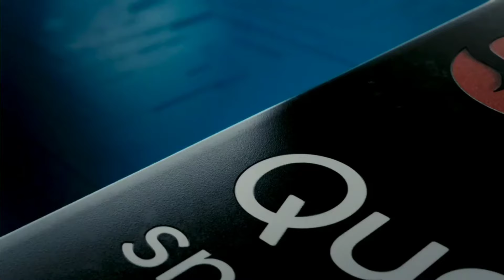Sony X2 Pro 5G Keypad Feature Phone in 2024 India | Type C, 8MP Camera, 3000 Battery, 3GB 32GB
Sony X2 Pro 5G Keypad Feature Phone in 2024 India
Type c , 8MP Camera, 3000 Battery, 3GB 32GB

Dosto Sony Apna Naya 5G Keypad Feature Phone
India Me Launch Karne Wala Hai 2024 Me Kya
Apko Sony Ke Keypad Feature Phone Ache
Lagte Hai Kya Aap Lena Pasand Karoge ?

(Cover Topics)
(SONY X2 PRO 5G KEYPAD PHONE)

shaan_technical

SHAANASLAM10

VIDEO BELONG TO THE RESPECTED OWNERS AND NOT ME . I AM NOT THE OWNER ANY PICTURES SHOWED IN THE VIDEOS